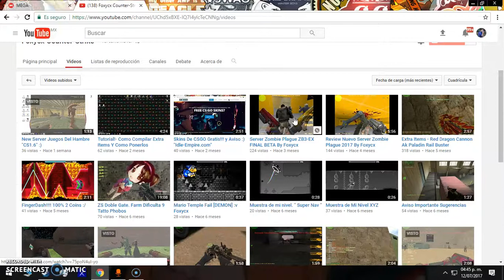Descarga Zombie plague 2017 By Foxycx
Si Quieres Todo para tu Zombie Plague

LEER!!! IMPORTANTE

Cualquier bug o fallo favor de hacérmelo saber  para ayudar en cuan quier duda comentala siempre estoy pendiente de los comentarios  :)

Para poder Jugar El Zombie Plague extrae La Carpeta y Abre El Programa Hlss o Servidor dedicado y le das a empezar te metes atu cs y buscan en servidores "LAN" Pero Antes Deves Pasar Los Archivos MODELS , SPRITES  , SOUNDS y MAPAS

Nos Vemos En Un Próximo Vídeo Chao!!!